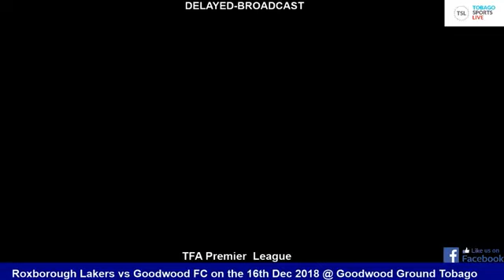Roxborough Lakers vs Goodwood FC on the 16th Dec 2018 @ Goodwood Ground Tobago